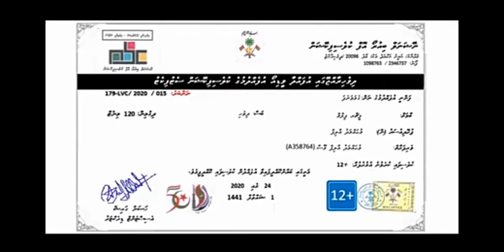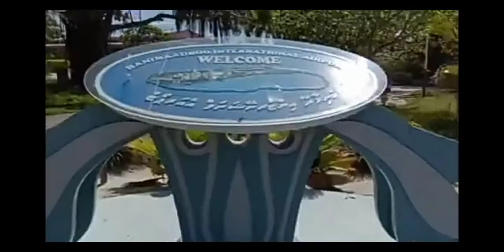Dhivehi flim gemavanefa trailer